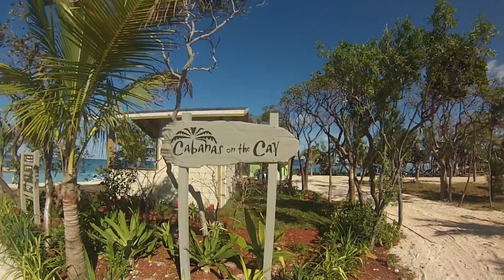Fabien Matas & Cirque Dreams 2013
Cast From Cirque Dreams Winter 2013 on the Jungle Fantasy Show !!!

La vidéo du casting Cirque Dreams 2013 !! Un aperçu de la belle équipe !!